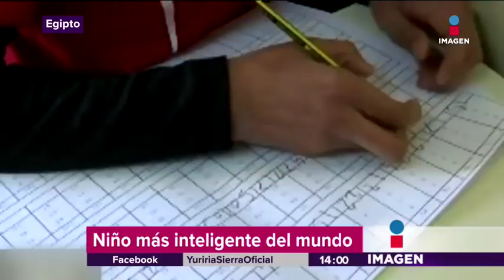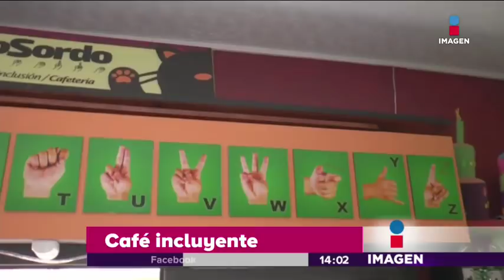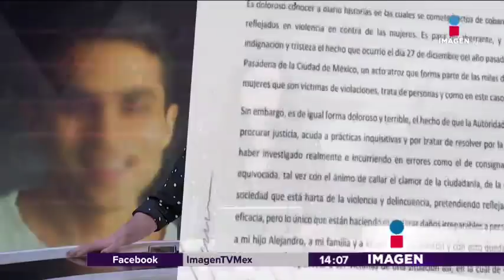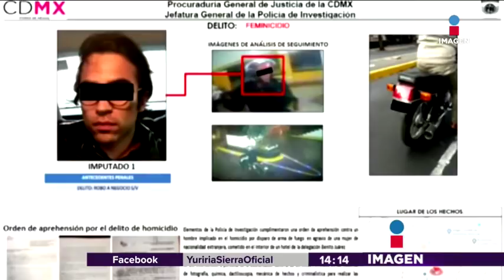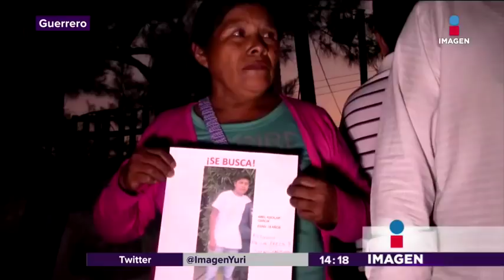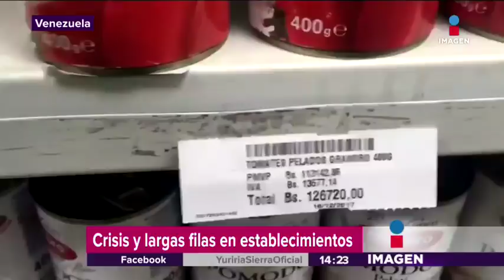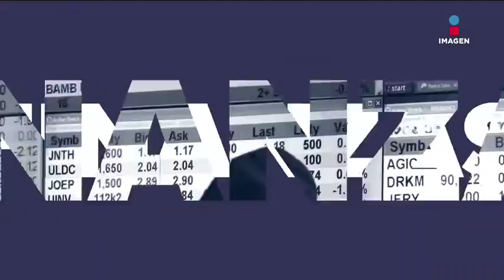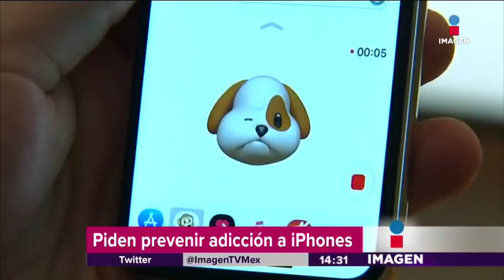Programa completo 8-1-2018 | Noticias con Yuriria Sierra